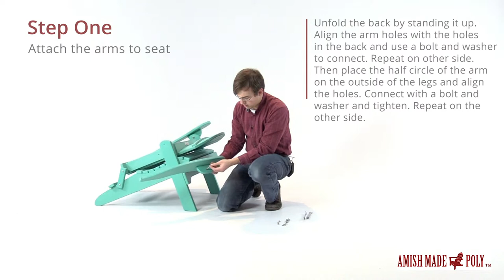Folding Adirondack Chair with Pull-Out Ottoman